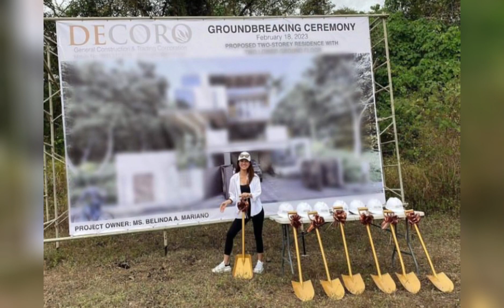MOMMY NI DONNY P. BUMILIB KAY BELLE M. GULAT SIYA SA MIND SET NI BELLE M.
Bata Palang si Belle mariano Future na agad ang iniisip Dahil yung mga kinita niya niong bata siya pinatago niya agad sa kanyang bank Para may magamit siya in the Future PANOORIN ANG BUONG DETALYE